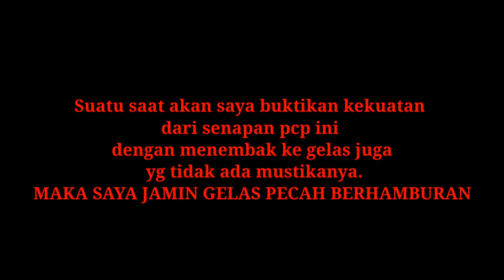Wesi Kuning kepompong asli Tahan Tembak